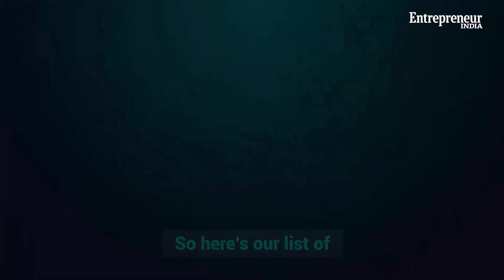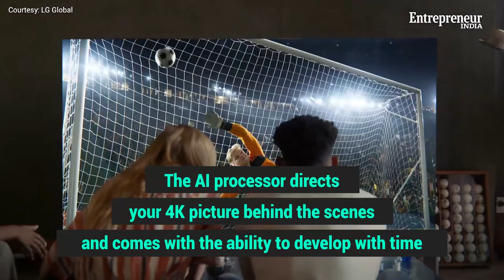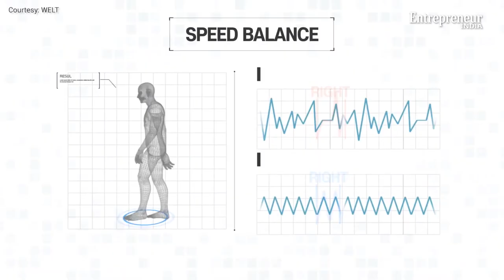Here’s Our List Of 5 Best Gadgets From CES 2020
From the coolest laptops, phones, drones to foldable laptops, vertical TVs, there is something for everyone at CES. In order to give you a quick update, we have curated a list of some exciting products that will hit the stores in 2020.